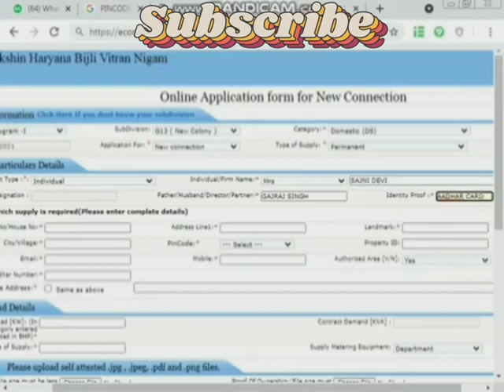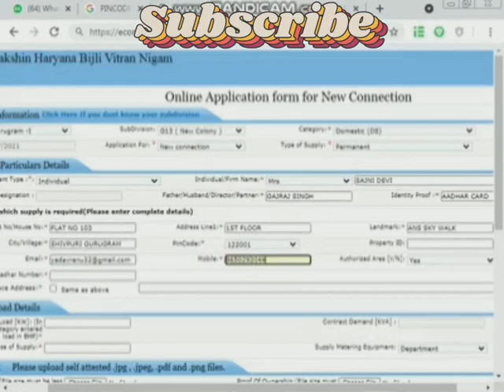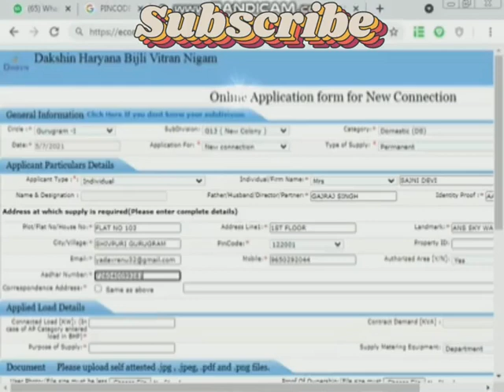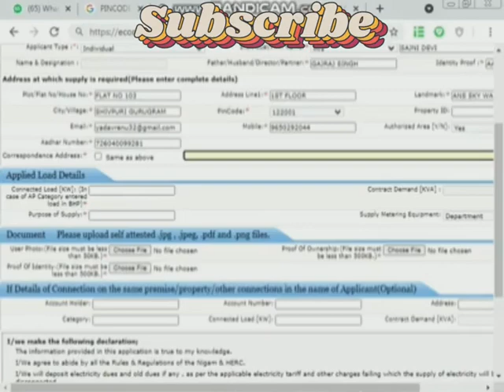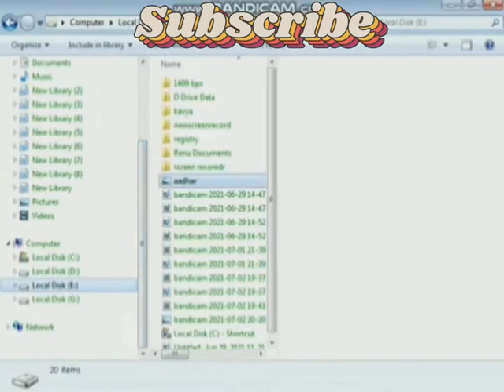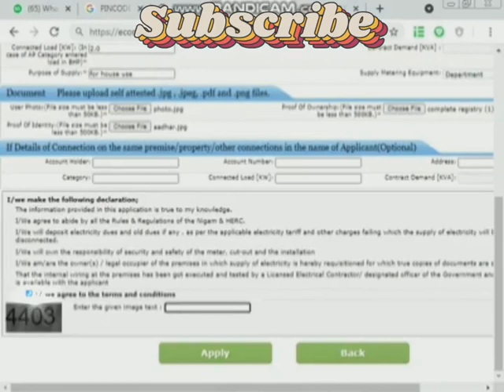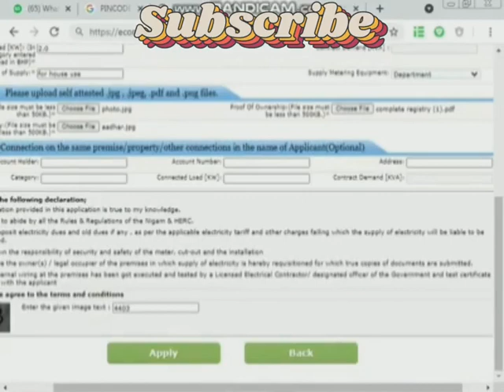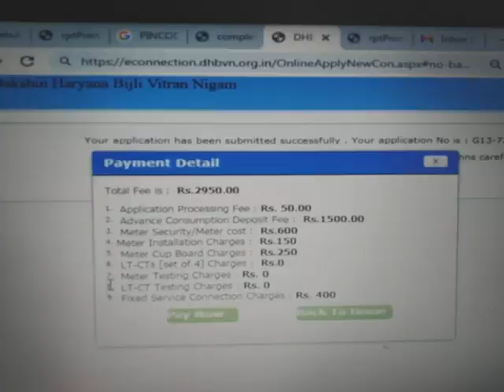How to apply for new electricity connection online | बिजली connection कैसे apply करें